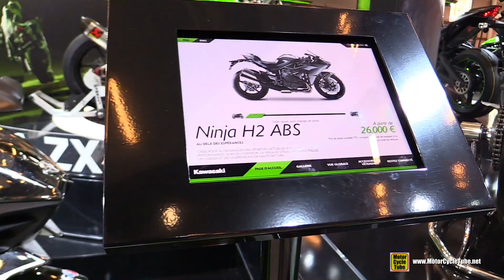2016 Kawasaki Ninja H2 ABS - Walkaround - 2015 Salon de la Moto Paris